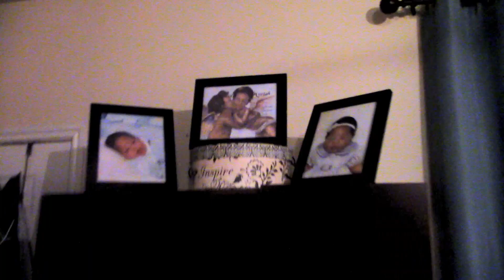Clean With Me/ Messy Living Room/ Redecorate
Yay!! How about some cleaning motivation, or if you just want to relax and listen to some good music go right ahead!! So I have been decluttering and redecorating my house and on these days my main concentration was on the living room. You guys I am not even finished yet, I have so much that I want to do. So I hope you enjoy this clean with me with a little home decor and redecorating.

So I am just curious to know how many of you once you start a declutter project you are able to get it done in one day? Or do you give yourself time and grace and just work on it over the course of multiple days?

Intro and  Music By:

Lloyd Ross III (my brother)